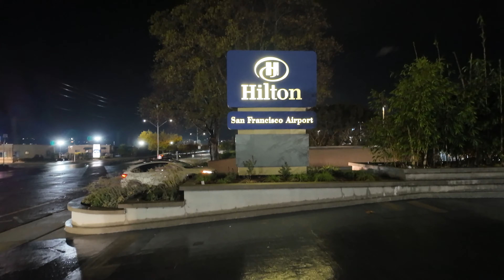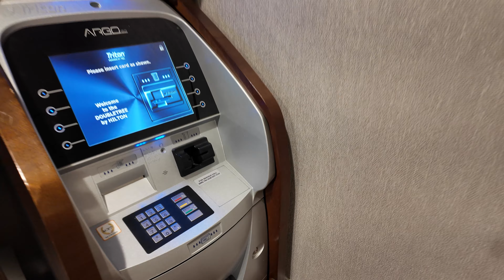USA Vlog #1: Bay 10.000km sang San Francisco ăn bát phở | Toàn Bụi lần đầu tiên đến Mỹ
© Bản quyền thuộc về Toàn Bụi
© Copyright by Toàn Bụi & METUB Network